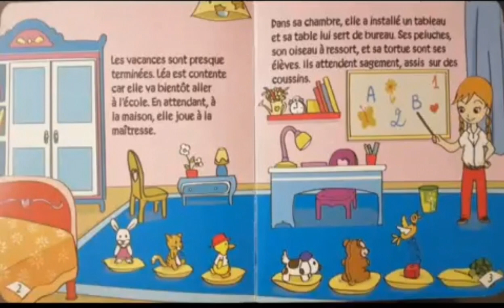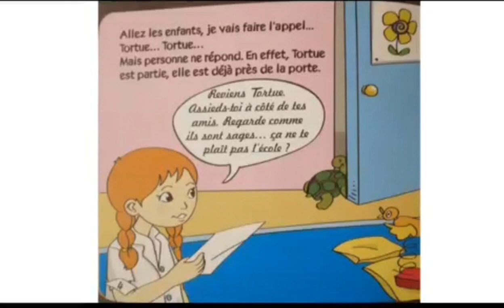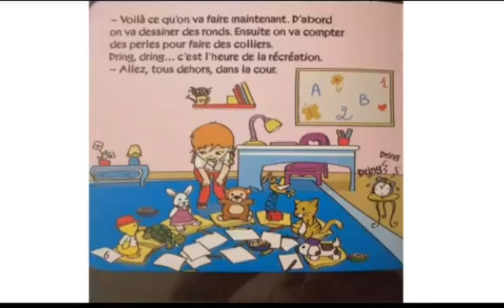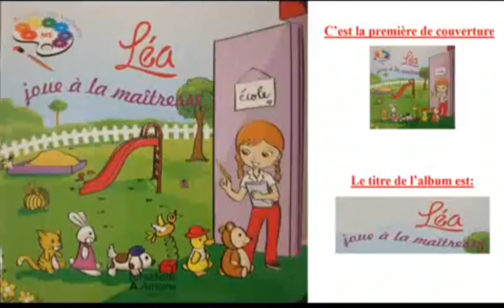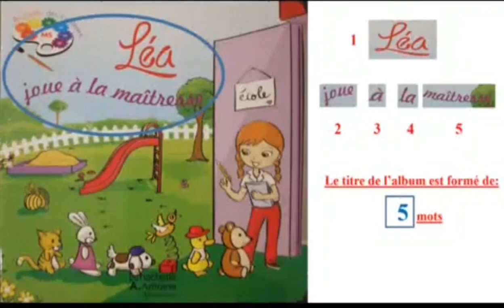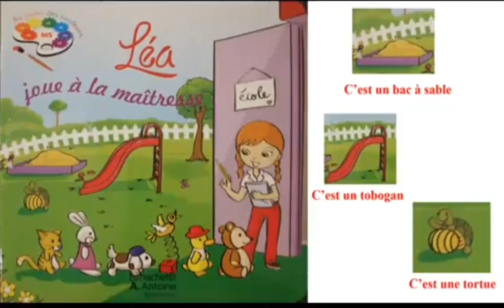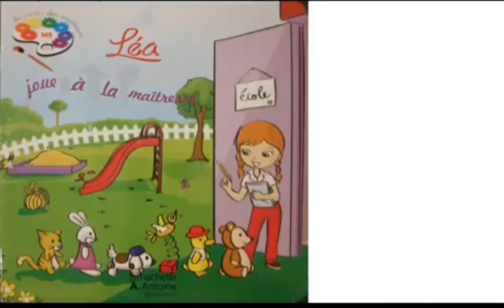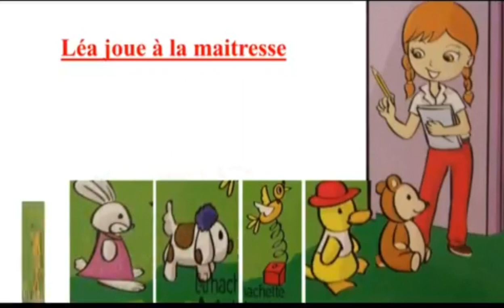Lea joue à la maitresse (séance 1)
album
histoire
au jardin des couleurs
MS
PS2